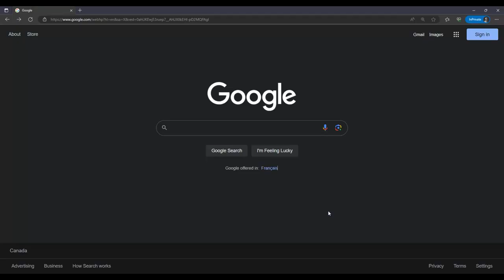Playing The Most FORGOTTEN Anime Game... (Made In Abyss)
This Game Was SO BORING😂
Game: Made In Abyss: Binary Star Falling Into Darkness

The story begins with Riko and Reg's meeting in the first episode of season one. This marks the start of their great adventure, and together they travel to Seeker Camp in the second layer of the Abyss. Experience the awesome power of the Curse of the Abyss, as well as the astonishing, legendary entities known as primeval creatures. Prepare to glimpse the world of Riko and her friends.